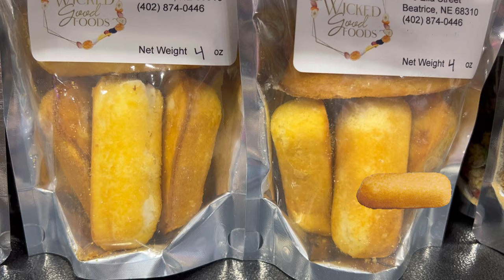Rushmore Candy Co. Rapid City, SD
In this video my friend Darlene and I tour The Rushmore Candy Co. in Rapid City, SD.  Located in the heart of the Black Hills, they are the state’s largest candy store with over 13,000 square feet of unique candy and old favorites  🍬🍿🍫🍦🍭